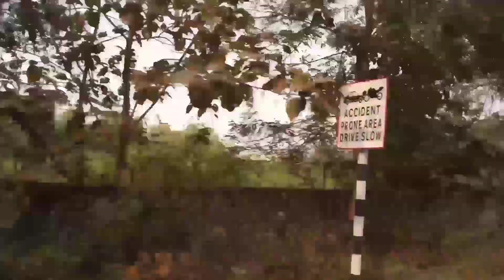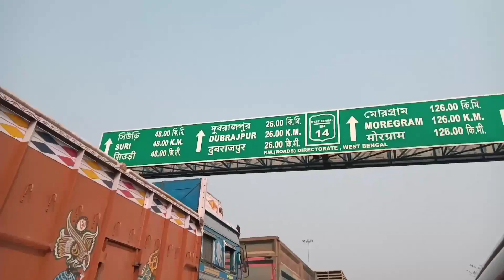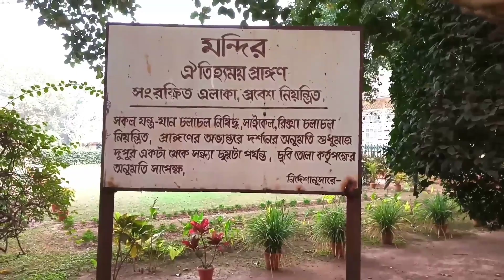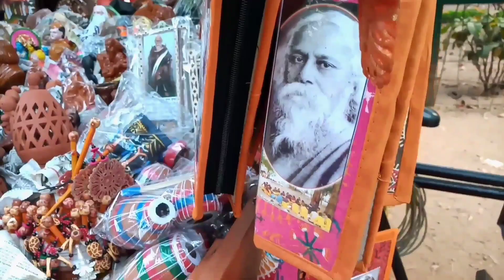A Day To SANTINIKETAN Trip || SANTINIKETAN Tour || Jhuma Acherjee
About :-

This video shows our trip to SANTINIKETAN for a day which is in Bolpur of Birbhum district in West Bengal.It was established by Maharshi Devendranath Tagore, and later expanded by his son, Rabindranath Tagore whose vision became what is now a university town with the creation of Visva-Bharati.

 SANTINIKETAN can be visited easily in just a day only . If you are coming from Kolkata then you have to land in Bolpur or Prantik station, from there one can easily come here with a Toto . After reaching Vishwa Bharati you will see many Toto's available , you can walk around and visit or with the help of Toto.

Right Now the Vishwa Bharati is closed due to the Co-vid protocols since 2020 and haven't opened yet for the Tourism , but The Museum is still opened and you can enjoy there or you can go Sonajhuri Haat which is nearby and can enjoy your time there also.
Tags -

Places of interest at SANTINIKETAN :-

Geetanjali Rail Musuem , Viswa Bharati Campus , Viswa Bharati Museum , Viswa Bharati Kala Bhaban , House of Amartya Sen , Ballavpur Deer Park , Srijani Silpa Gram , Surul Rajbari , Bangladesh Bhaban , Shalbani , Palashbani , Prakriti Bhaban , 34 feet Lord Buddha , Amar Kutir Society , Amar Kutir Eco Park , Bishwa Bangla Haat , Kopai River .

Goodbye.